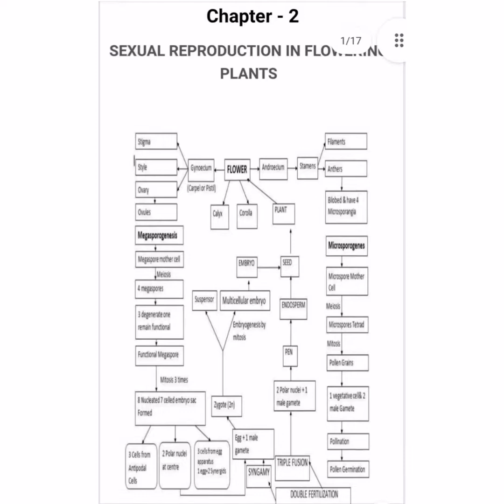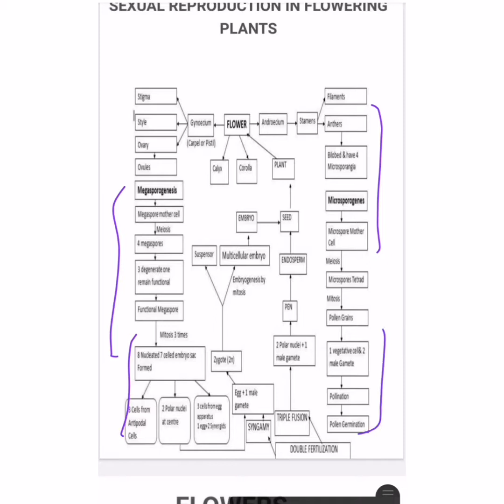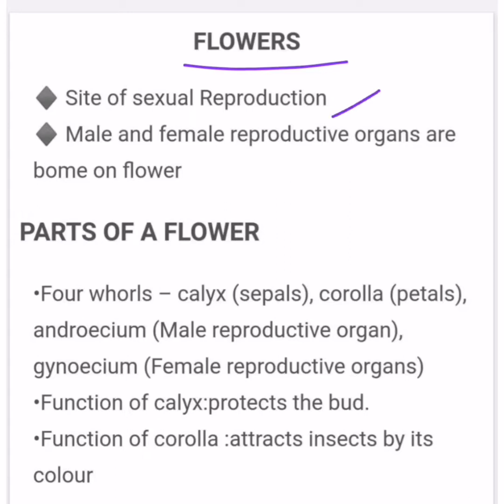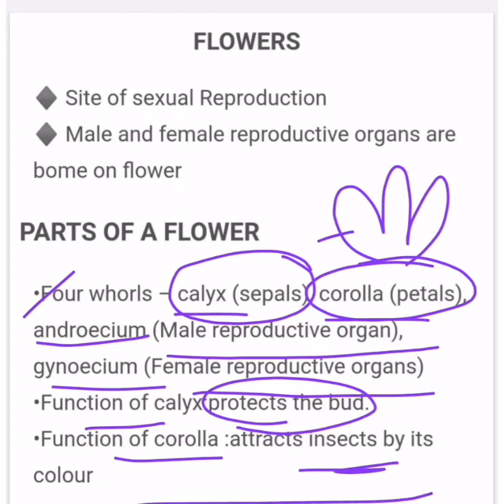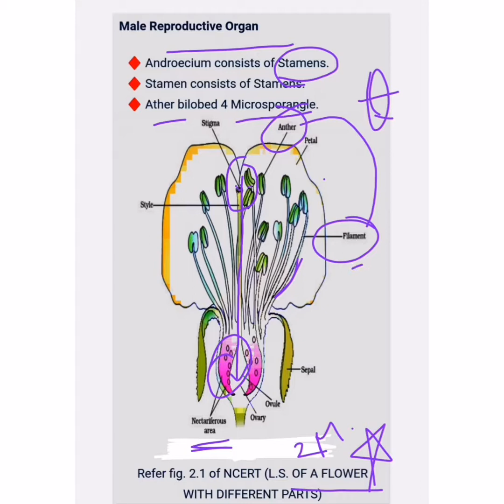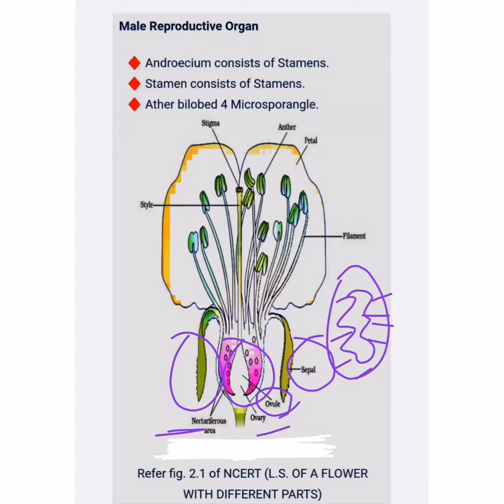Ch 2 |part-1| Sexual Reproduction In Flowering plants |Class 12|Biology